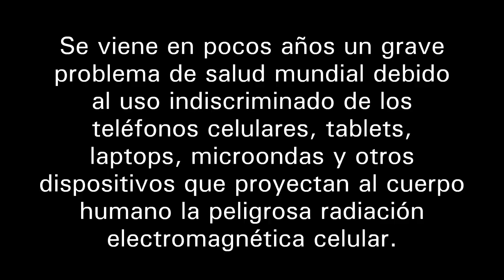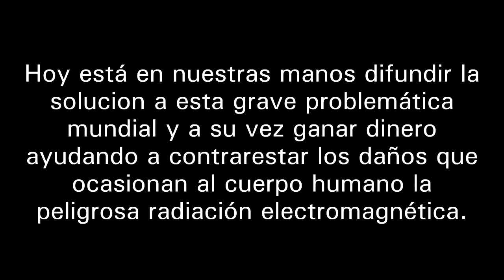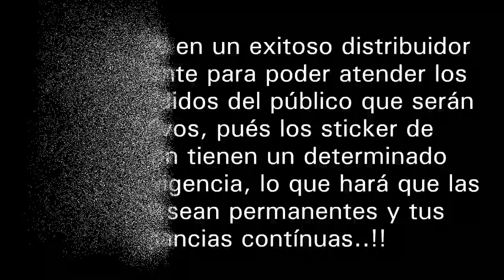Oportunidad de negocio internacional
Esta es la mas grande oportunidad de negocio internacional que leerás en Internet. Las grandes oportunidades de negocios se presenta pocas veces en la vida en el preciso momento que están por iniciarse y justo ahora la encuentras a tu alcance. No la dejes ir. Piensa esto: la demanda potencial que se avecina para este producto que permite proteger la salud de la radiación no ionizante de los celulares, es increíblemente inmensa y sin competencia para ti, para tu área de influencia personal directa y tambien para tus conocidos y nuevos contactos a través de Internet. Mira el vídeo con calma y si te resuena todo lo que se viene para ti como una gran y única oportunidad de negocio, regístrate gratis en este y forma parte ya mismo de esta gran ola que ayudara a proteger tu salud, de las personas y asimismo, te generara una gran prosperidad para ti y tu familia.